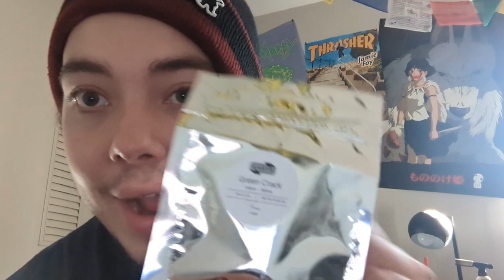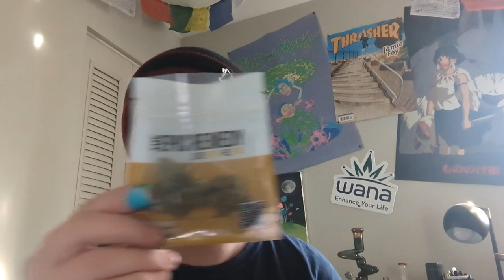Smoking THCa Weed from the Internet!!? Arete Hemp Review!!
Hi I hope y'all enjoyed this video. please like and subscribe it helps me out a ton. also if you wanna see me review a product let me know down in the comments I always try to respond as quickly as possible.

As always I hope you have a wonderful day ❤️